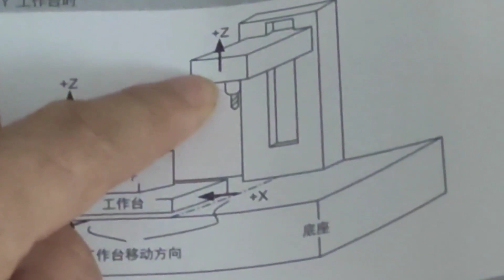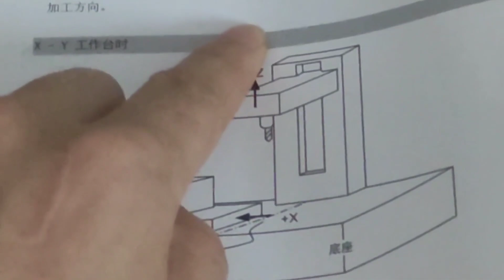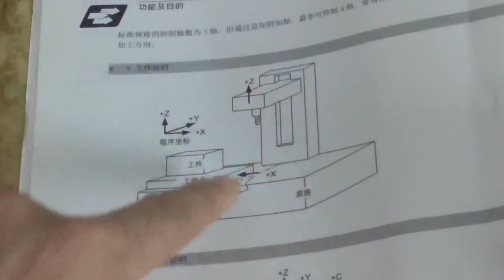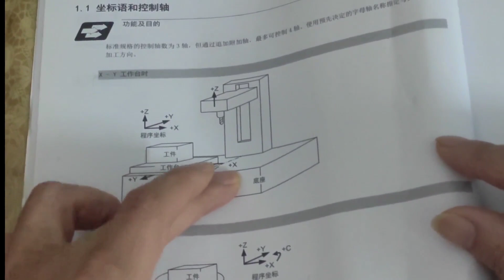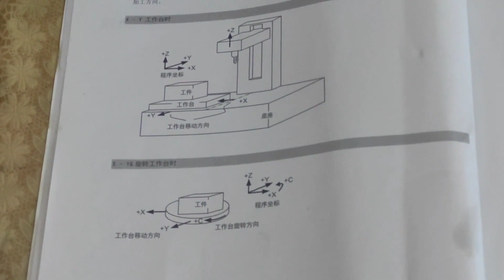CNC programming CNC加工中心 電腦鑼 數控編程調機 入門到精通視頻分享第9節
作者昵称：星智慧自动化